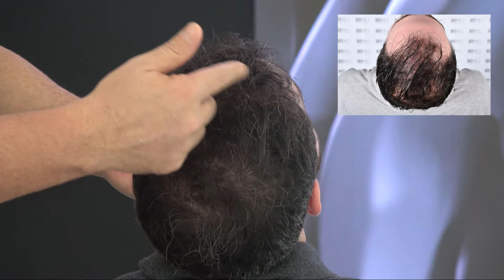Manual FUE Saç Ekimi 5000 Greft 8 Aylık Sonuç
The manual FUE hair transplant technique protects the donor area and provides good-quality grafts. At Asmed, we implement our original technique, the sequential (DES) technique while performing FUE hair transplants. Manual Fue hair transplant is one of the best hair loss treatments and hair loss solutions for suitable hair transplant patient candidates.

The goal of an FUE hair transplant is to achieve homogenization throughout the head. To provide homogenization, it is vital to use all parts of the donor area in random distribution. Even after multiple sessions, the donor area appears to be slightly less dense than it was previously, but only upon close inspection.

At Asmed Clinic, Dr. Koray Erdogan and his highly experienced full-time staff are of believing that for successful hair transplant results, every aspect and every step of hair transplantation must be taken into account. Positive hair transplant results depend on good communication with the patient, hairline design, graft extraction, graft survival, incision and insertion, post-operative care, and adjunct therapy.

Don’t miss the chance of stopping your hair loss and recovering your lost hair at one of the best clinics worldwide, ASMED Clinic!